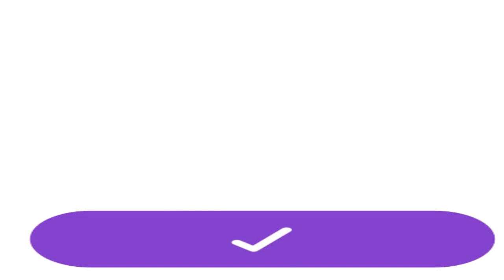Punishment or Love Episode 147 to 156 | Love Story | Nisha Audio Book Library